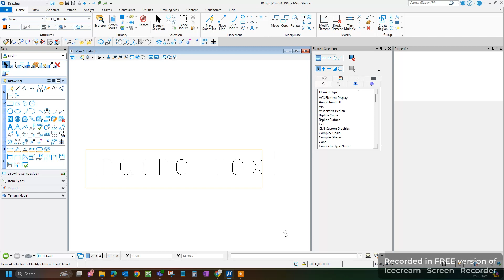MicroStation CONNECT Edition: How To De-Attach A Single Reference File In Multiple Drawings